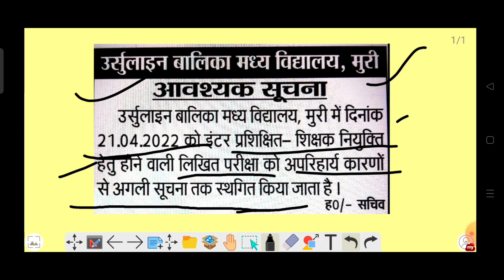Added school important information